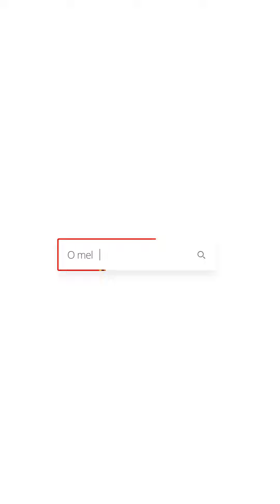Espécie quase em extinção, gato-maracajá é encontrado morto na Serra de Santa Luzia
Um triste incidente chamou a atenção dos moradores da região e de ambientalistas nesta última semana. Um gato-maracajá, uma espécie rara e quase em extinção na Caatinga, foi atropelado e morto em um trecho da BR-230 que corta a Serra de Santa Luzia, na altura do Sítio Olho D'Água Grande, Sertão da Paraíba.

Um popular, que registrou o momento e compartilhou o vídeo online, inicialmente confundiu o animal com uma onça jovem.